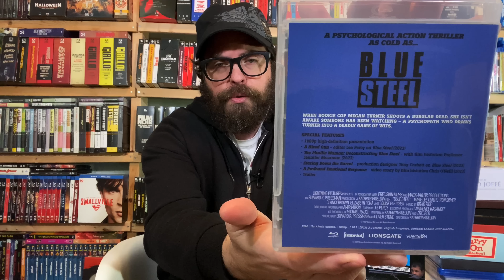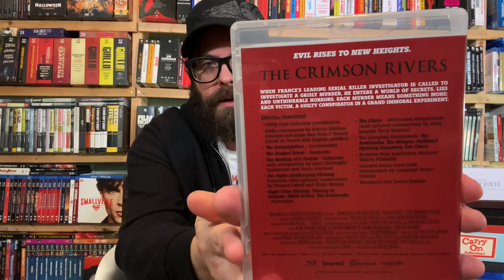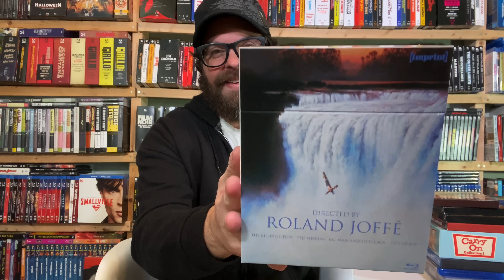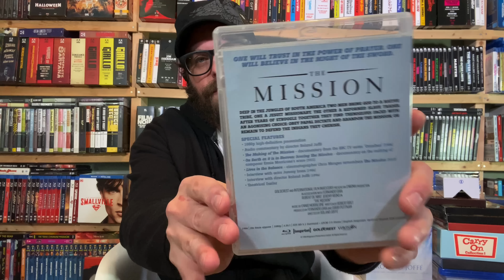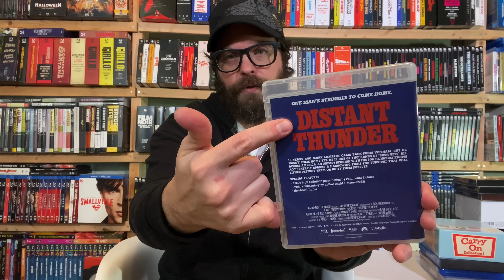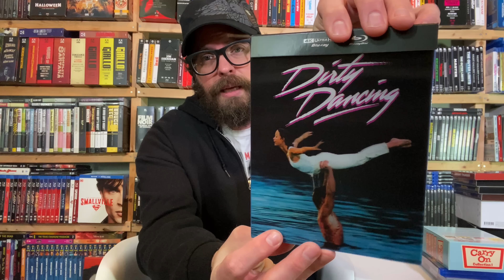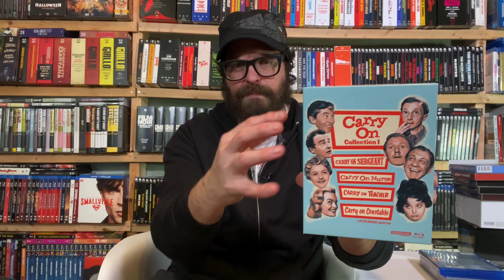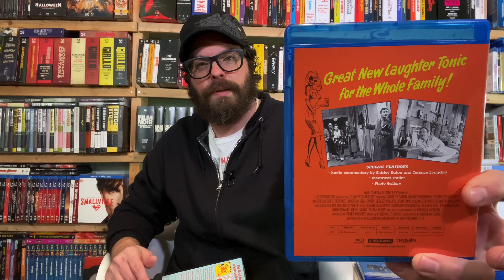Every New Imprint Blu-ray Release...And More!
In our latest Imprint spotlight, we're taking a look at every November release! But that's not all: this episode also includes an exclusive 4K Steelbook, naughty classics, and horror from the mind of Stephen King!